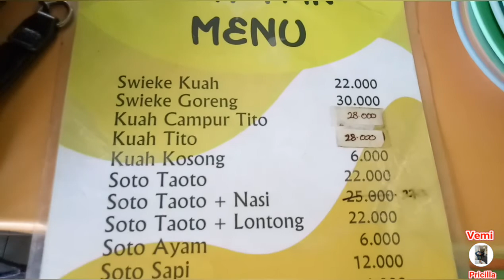Kuliner Semarang - TEMPAT KULINER SWIKE PARAH ENAKNYA!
Hello Guys kali ini aku kasih tau salah satu tempat yg wajib banget kalian kunjungi kalau ke Semarang ..

Tonton terus videonya sampai habis jangan di skip2 ya videonya 😉😉

Semoga kalian suka sama video ini yaa☺

Selamat Menonton,
Enjoooooy ~~~